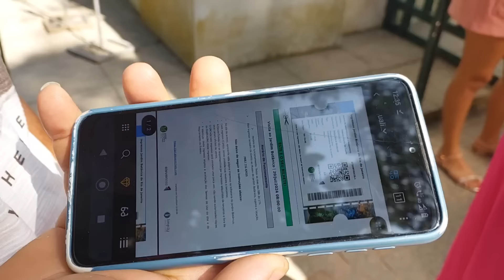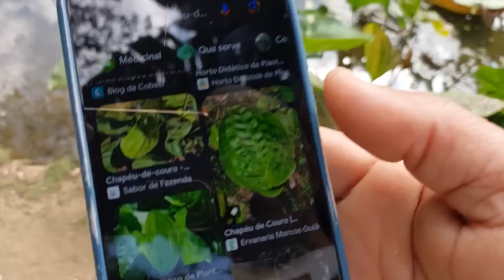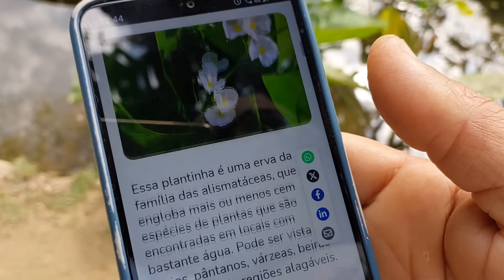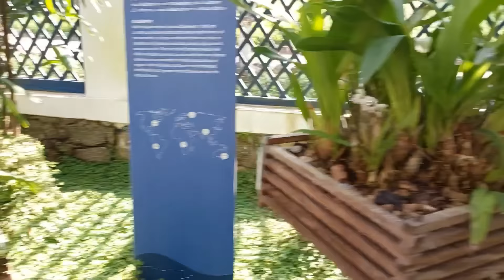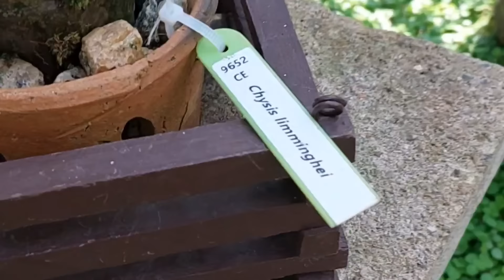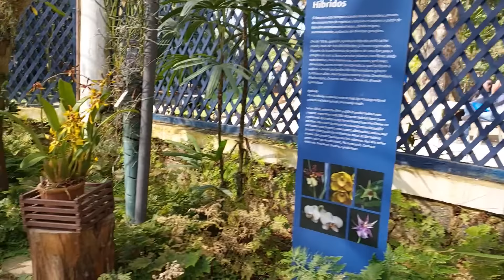PLANTAS LINDAS NO JARDIM BOTÂNICO-RJ VISITANDO| PROGRAMAÇÃO ORQUÍDEA DE INVERNO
Olá, tudo bem com vocês 💐  Programação orquídea de inverno no jardim botânico-RJ.  e também admirando plantas do jardim lindas um encanto! gravei tudinho para vocês, espero que gostem desse vídeo ☺️